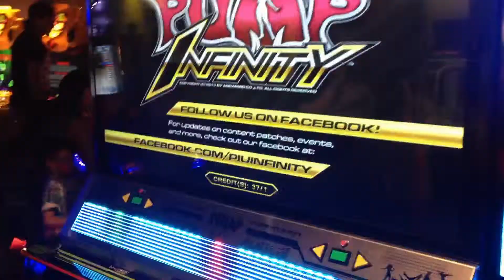Pump It Up Infinity on Opening Day in Gameworks (Town Square, Las Vegas)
Taken on the Grand Opening Day of Gameworks in Las Vegas!

The machine is in new condition! Takes a little to get used to the timing, it's probably the screen or something. Only Pump Infinity in Las Vegas!! Check it out!

Address
Town Square
6587 LV Blvd S
Ste. 171

Business Hours
Sunday- Thursday 11am - 12am
Friday-Saturday 11am - 2am